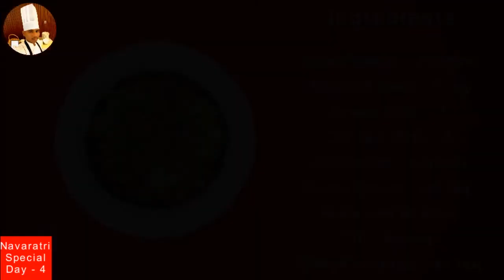#56 Peanut sundal | verkadalai sundal | Navaratri Special recipe | Day 4 | Cook with VSN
Navaratri and sundal are very special where, is given as prasadam for golu days. So, here we are going to make Navaratri special recipes.

Day 4 - Peanut sundal/ Verkadalai sundal

How to make Peanut sundal/ Verkadalai sundal:
Ingredients:
- Raw Peanut - 100gms
- Curry leaves - as req.
- Grated coconut - as req.

Method of preparartion:
- Soak the Raw peanut in water for 6 hours.
- Then, drain the water and transfer to pressure cooker.
- Add req. water to boil the Raw peanut and add rock salt to taste.
- Pressure cook for 4 whistles
- Drain the water and keep it aside.
- In a pan, add oil and wait till it gets heated.
- Add 1 tsp mustard seed and wait till it get crackles.
- Then, add 2 dry red chilli, 1 chopped green chilli, req. curry leaves, a pinch of asafoetida and saute for few secs.
- Add the boiled peanut (verkadalai) and mix well.
- Switch off the flame, add the grated coconut and mix well again.
- Peanut sundal is ready to serve.